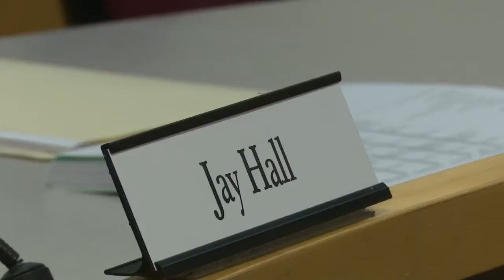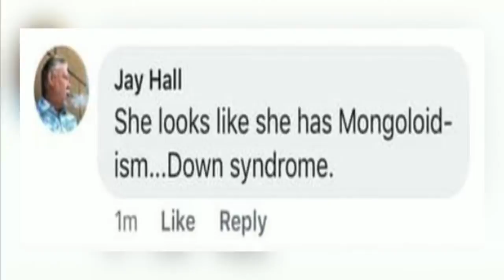kp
upLynk Clip